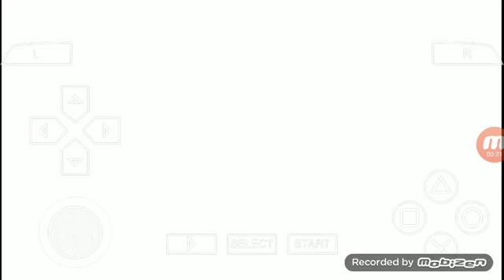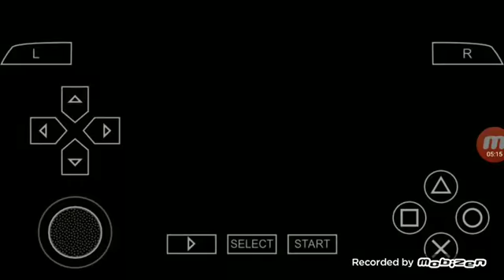Tekken 6 arcade gameplay #2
Tekken 6 arcade mode